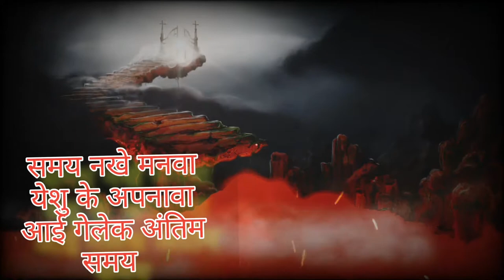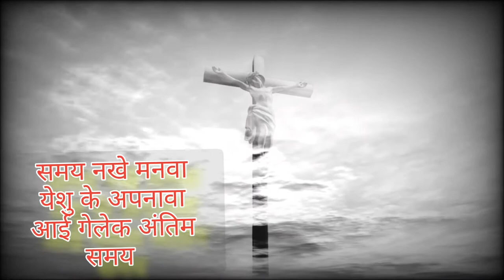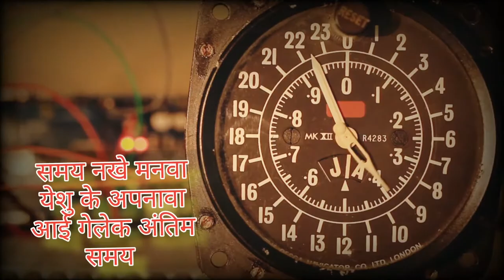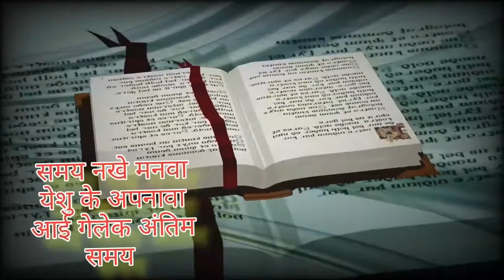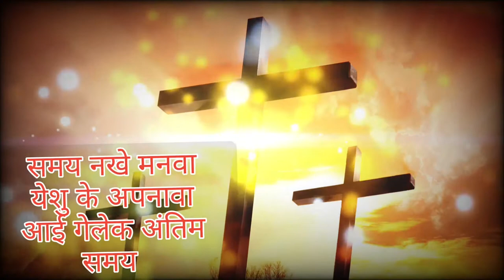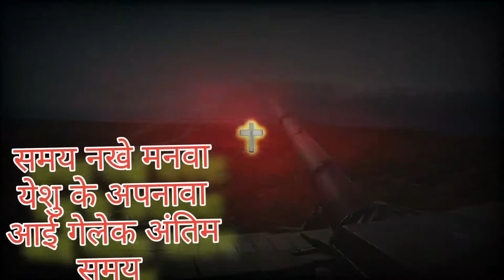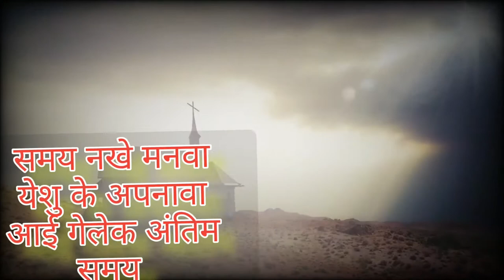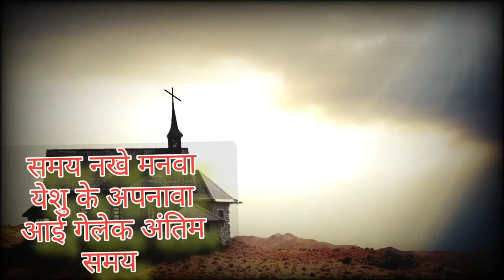New Sadri Christian Song 2021|| समय नखे मनवा ||Gospel Song